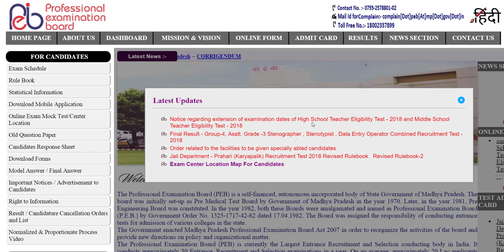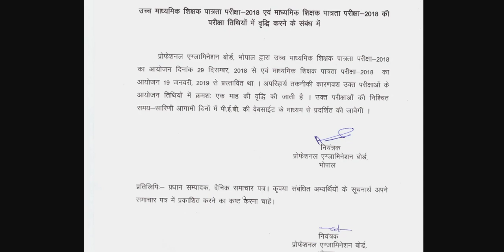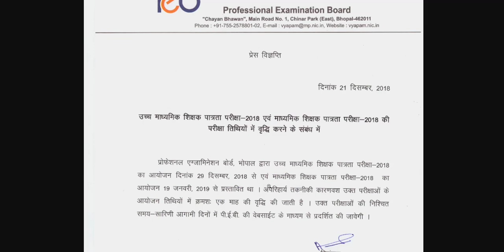MPTET-2018 EXAM DATE|मध्यप्रदेश शिक्षक भर्ती परीक्षा तिथि बढ़ी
मध्यप्रदेश शिक्षक भर्ती
उच्च माध्यमिक और माध्यमिक शिक्षक परीक्षा तिथि बढ़ी. FOR ONE MONTH.